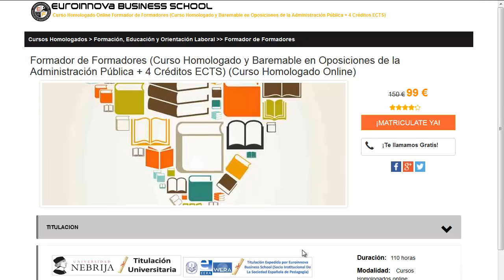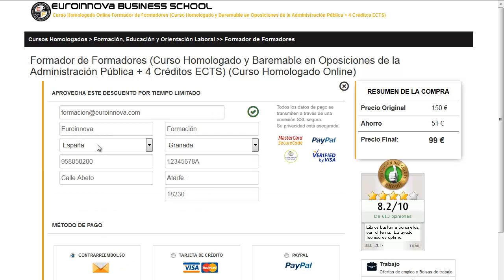terapias alternativas madrid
terapias alternativas madrid. Encuentra todos los cursos para terapias alternativas madrid. Si no sabes donde encontrar un master o curso para oposiciones. En la página Oficial de euroinnova Business School podrás encontrar todo.

Te ofrecen todo en terapias alternativas madrid. No lo dudes más,visítanos y usa nuestro buscador con el cual encontrarás cualquier curso o master sobre terapias alternativas madrid que desees.

Disponemos de mas de 10000 cursos y cursos gratis con los que aumentar tu conocimiento. Te Contamos todo lo que quieres saber sobre terapias alternativas madrid precios, descuentos,donde se estudia. Entra y descúbrelo en nuestra web